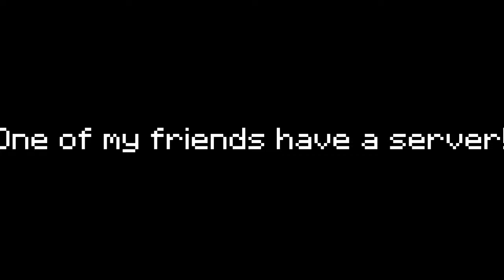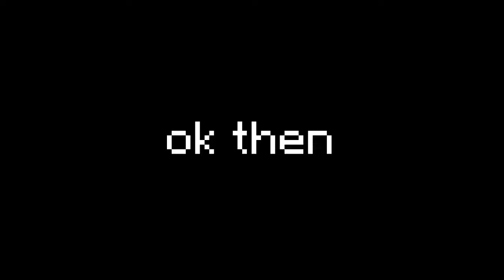Hypixel Skywars #11 - No Armor Challenge! (FAIL) w/TheToastedTurtle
Today we attempt to do the No Armor Challenge with TheToastedTurtle! Let's see how we do!

IP (the server I played on): mc.hypixel.net
IP (my friends' server): thomas.dynu.net:25565